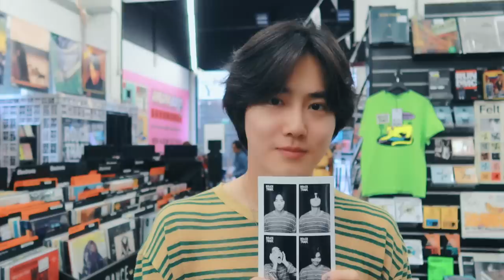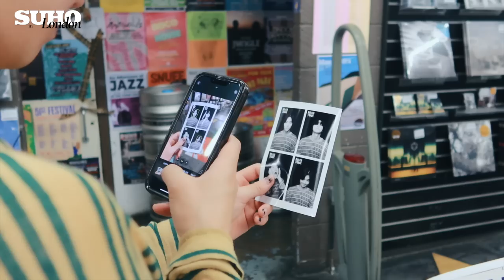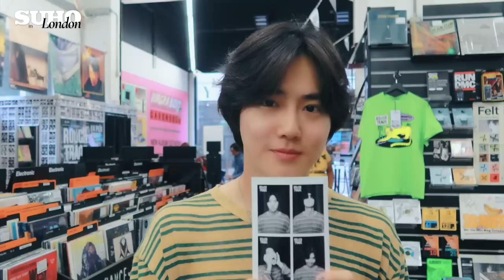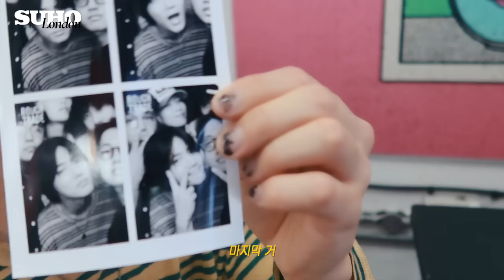✨🇬🇧영국에 수호가 왔습니다🇬🇧✨ㅣ SUHO in London